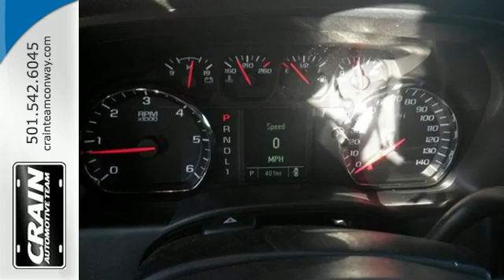New 2017 GMC Sierra 2500HD Conway AR Little Rock, AR 7GT9418 - SOLD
Year: 2017
Make: GMC
Model: Sierra 2500HD
Trim: WORK TRUCK
Engine: 6.0L Vortec 1000 VVT V8 SFI E85-Compatible Flex-Fu
Transmission: Automatic
Color: Summit White
Interior: Jet Black/Dark Ash
Stock #: 7GT9418
VIN: 1GD11REGXHF124423
Crain Buick GMC of Conway is excited to offer this 2017 GMC Sierra 2500HD. This GMC includes: EMISSIONS, FEDERAL REQUIREMENTS TRANSMISSION, 6-SPEED AUTOMATIC, HEAVY-DUTY, ELECTRONICALLY CONTROLLED A/T 6-Speed A/T TRAILER BRAKE CONTROLLER, INTEGRATED ENGINE, VORTEC 6.0L VARIABLE VALVE TIMING V8 SFI, E85-COMPATIBLE, FLEXFUEL Flex Fuel Capability 8 Cylinder Engine AUDIO SYSTEM, 4.2 DIAGONAL COLOR DISPLAY, AM/FM STEREO AM/FM Stereo MP3 Player Auxiliary Audio Input REMOTE KEYLESS ENTRY Power Door Locks Keyless Entry MIRROR, INSIDE REARVIEW AUTO-DIMMING Auto-Dimming Rearview Mirror REAR AXLE, 4.10 RATIO SEATS, FRONT 40/20/40 SPLIT-BENCH, 3-PASSENGER, DRIVER AND FRONT PASSENGER RECLINE Split Bench Seat Driver Adjustable Lumbar *Note - For third party subscriptions or services, please contact the dealer for more information.* You could keep looking, but why? You've found the perfect vehicle right here. The 2017 GMC exterior is finished in a breathtaking Summit White, while being complemented by such a gorgeous Jet Black/Dark Ash interior. This color combination is stunning and absolutely beautiful! This vehicle won't last long, take it home today. Every new and pre-owned vehicle is backed by the Crain Commitment, including our 100% low price guarantee, a 100 hour love it or leave it exchange policy, and a 100 year 100,000 mile warranty. The Crain Team's Got 'Em!

Address:
1003 North Museum Road